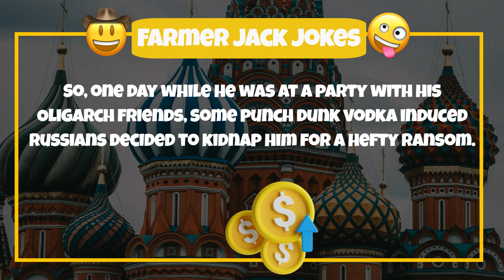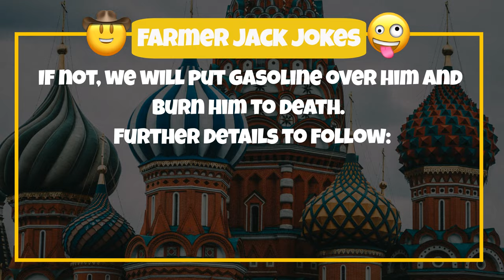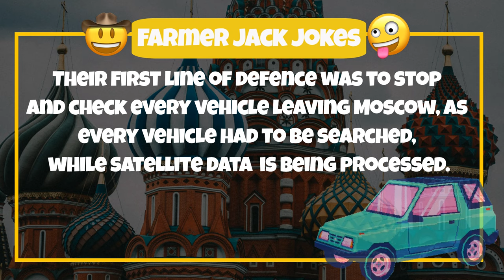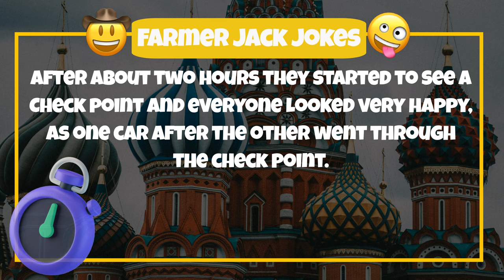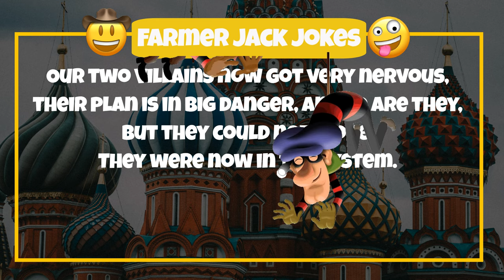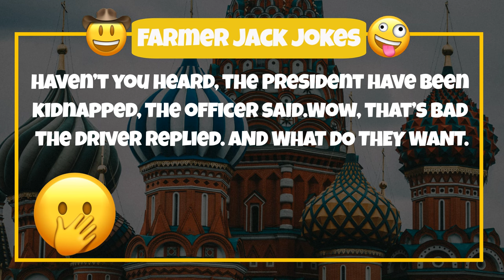😂 FUNNY VODKA JOKE 🤣 Is RUSSIA without VODKA, 🤗 WITHOUT PUTIN?😅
Here is the joke:

So obviously, Mr. Vladimir Putin was again elected as president of Russia, this happened in the time he was embroiled in a war with Ukraine, and not very popular.
 As his term in office progressed, he obviously forgotten his promises to the 80 Percent of the population who elected him but remembered his promise to his elite friend and the Oligarchs.
As the war in Ukraine was not doing so well, and the country was running into a serious lack of Vodka, everyone wanted him out.

So, one day while he was at a party with his Oligarch friends, some punch dunk vodka induced Russians decided to kidnap him for a hefty ransom.
The Security Service members responsible for the guarding of the president obviously have their bit of vodka at these events, and this was exactly the punch-drunk kidnappers were waiting for.

So, they a put sleeping formula into all the bottles of Vodka, to ensure everyone will fall asleep, except them. If they don’t get too thirsty, the plan will work.

So, two hours into the party, the music went silent, and everyone were fast asleep. They loaded the sleeping president into the back of a truck.

They then Put a big board up stating that the President of the people of Russia have been kidnapped and would only be released if a Ransom of 100 million Rubles were to be paid. If not, we will put gasoline over him and burn him to death. Further details to follow:

This truck was modified with a secret soundproof compartment to house the president until they could reach their hideout.
So, they left the scene with the president nice and comfy sleeping in the back of the truck.

But some of the security service members who did not drink too much, awoke shortly after the escape.

The security services immediately contacted every man and his dog involved in security of the country, and a plan was implemented to find this very important person as quick as possible.

All the country’s satellites were redirected to see if they can spot the getaway vehicle which housed the President.
Their first line of defence was to stop all the traffic in the Moscow, as every vehicle had to be searched, while satellite data is being processed.
So, the Russian version of an APB or an All-Points Bulletin went out to all the Police stations which than send it out to every police vehicle.
The Bulletin read, the President of Russia have been kidnapped, all vehicles must be treated as suspect, immediate roadblocks required to prevent any unsearched vehicles from leaving the city.
Ransom money of 100 million rubbles required or we will kill the president by pouring gasoline over him and burning him to death.
All the necessary measures have now been put in place…...
It was like DEFCON 2 for this city of Moscow.
In front of the Truck was these two semi drunk vodka heads, seeing millions of rubbles coming their way.
We did it they shouted, very happily, we are going to be rich.
Suddenly, the driver brought the truck to a standstill, in front of them was this 5-mile-long queue of vehicles. Now they were truly stuck in traffic, they could not move, and their pay check in the back of the truck, could now also not be moved.
After about two hours they started to see a Check point and everyone looked very happy, as one car after the other went through the check point.
This was not abnormal, as everyone have their daily dose of Vodka. It helps against the cold they say.
Our two Villains now got very nervous, their plan is in big danger, and so are they, but they could not move. They were now in the system.

As the checkpoint came close, they were continuously reminding themselves to be calm and not act like suspects, else its game over.
Very nervous moments as it finally became their turn to get into the check point, their lives are over, this is it.
At this point a Police officer, came walking towards the truck, sunglasses on and hand on his holster.
Stay calm, stay calm is all that the kidnappers can think about.
As the officer approached, the driver, lowered his truck window, and asked.
What is this all about officer.
Haven’t you heard, the President have been kidnapped, the officer said.
Wow, that’s bad the driver replied. AND WHAT DO THEY WANT.
100 million Rubles or they will kill him by throwing gasoline over him and burn him to death, the office replied.
Anything we can do Officer, the driver asked.

Yes, the officer said, we are asking for donations for the president.
The Driver now clearly much calmer as when he entered the check point, took out his wallet and said:
Mmmm

1 gallon of gasoline.